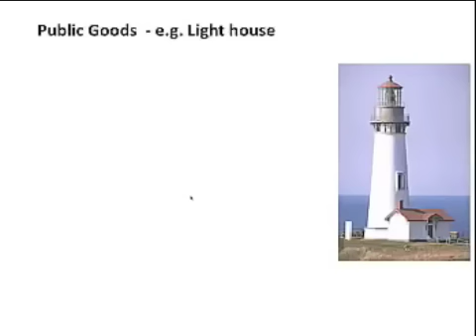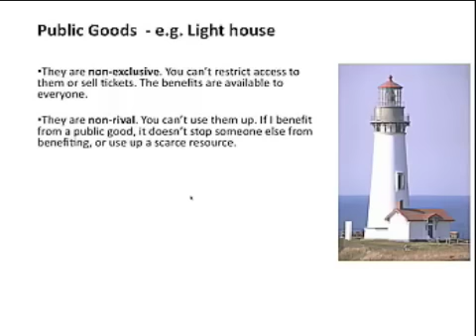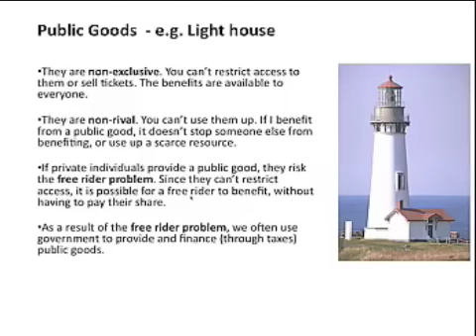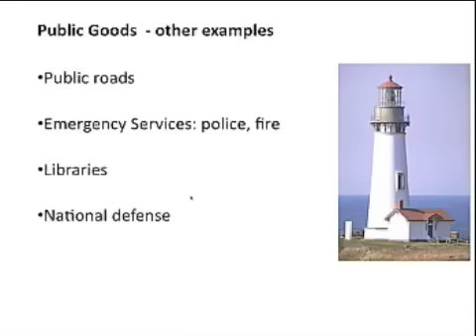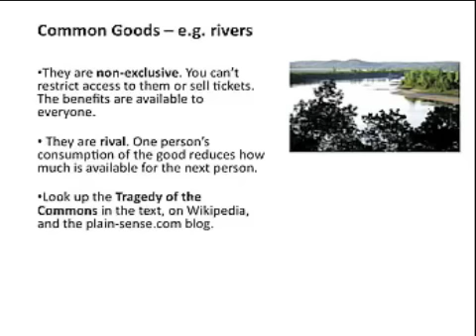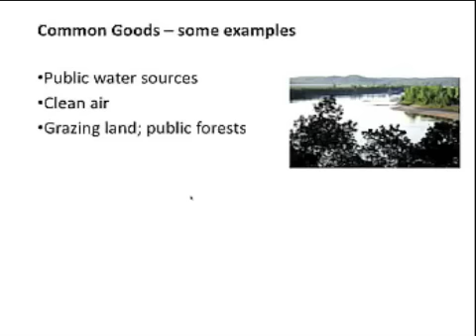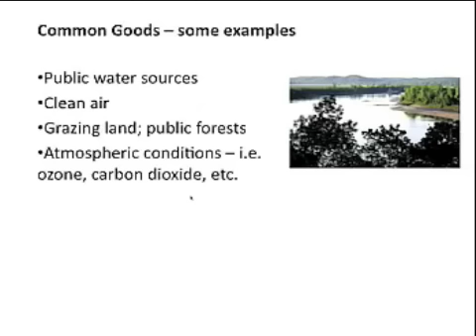Public Goods and Common Goods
Two examples of markets where government intervention may make sense.